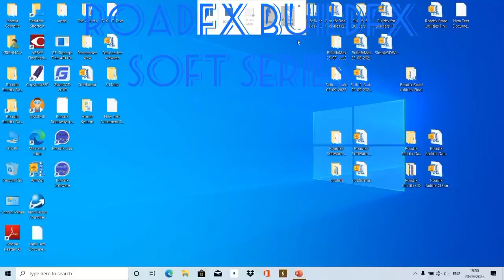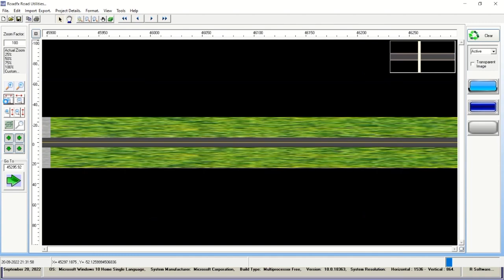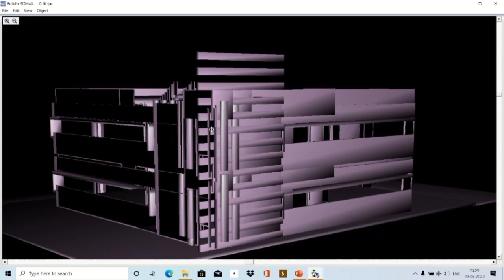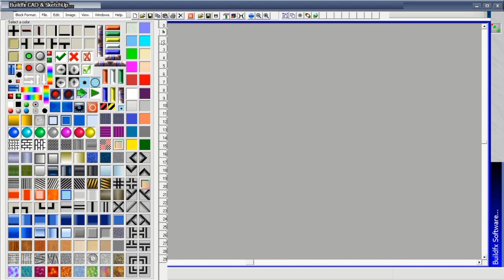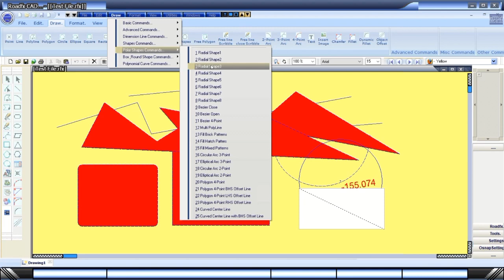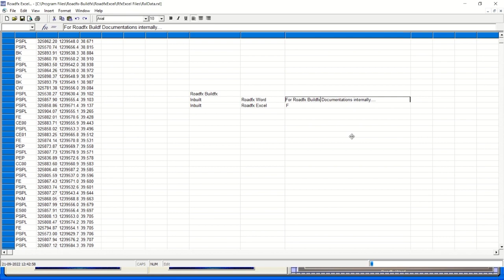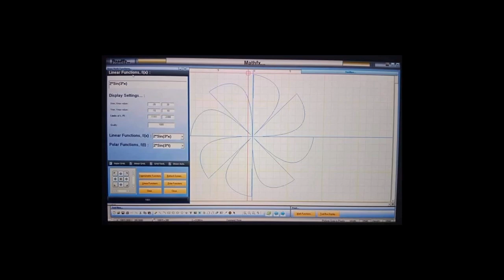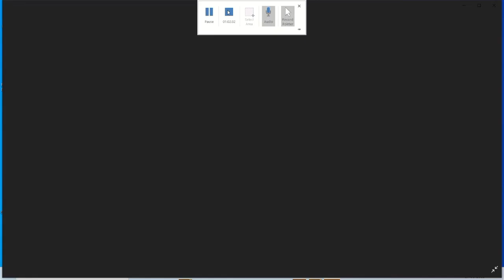Roads and Buildings Software Medium